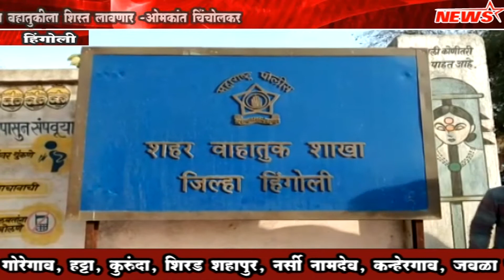हिंगोली शहरात वाहतुकीला शिस्त लावणार ... ओमकांत चिंचोलकर